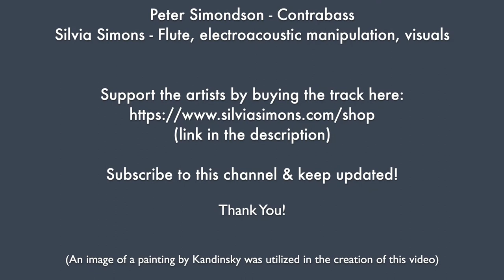Blurred Spaces by Silvia Simons & Peter Simondson © 2019/21 All Rights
Experimental Improvisation with electroacoustic manipulation.  Best appreciated through good headphones.  Track available on Bandcamp Thank you for your support of the artists!
Peter Simondson - Contrabass      Silvia Simons - Flute, electroacoustic manipulation, visuals
An image of a painting by Kandinsky was utilized in the creation of this video.